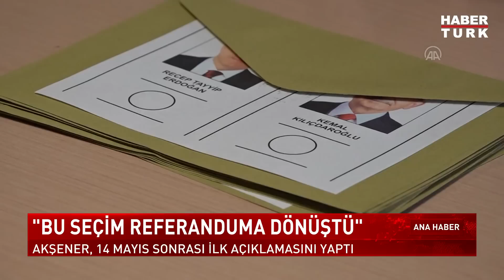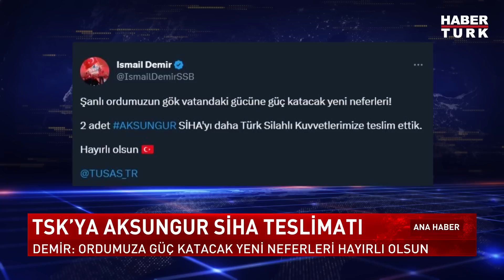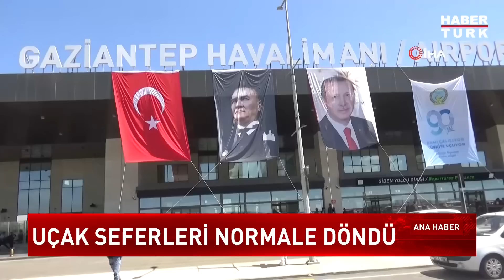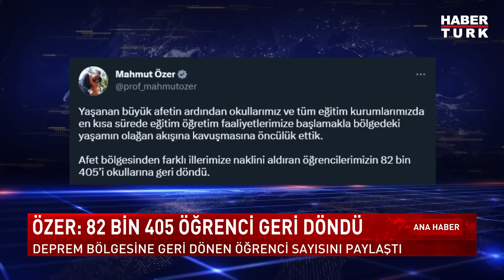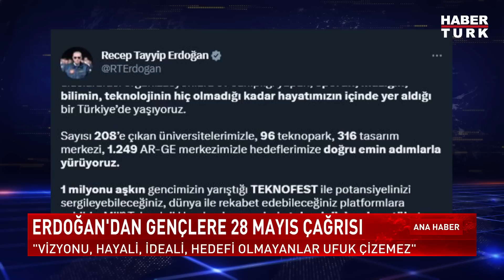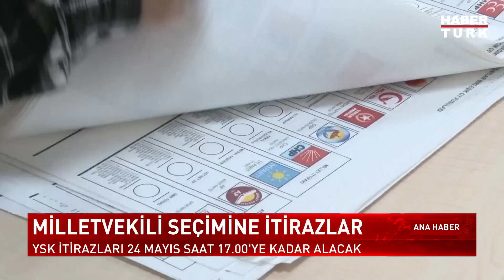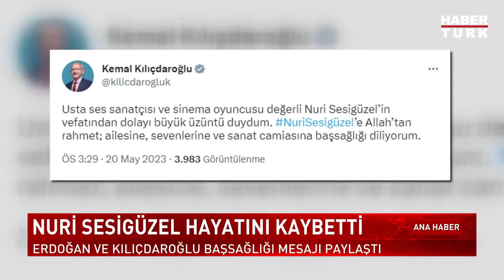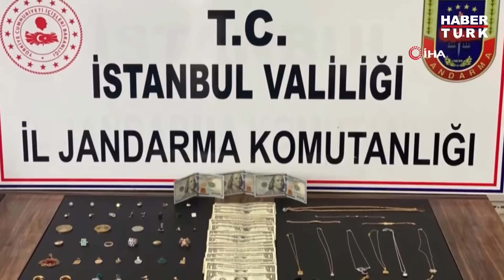ATA İttifakı kimi destekleyecek? I Hafta Sonu Ana Haber Bülteni - 20 Mayıs 2023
Biden Hiroşima'da nasıl karşılandı?
ATA ittifakı kimi destekleyecek?
2.tur seçim takvimi nasıl işleyecek?

Hafta Sonu Ana Haber Bülteni'nde Duygu Kaya sundu.